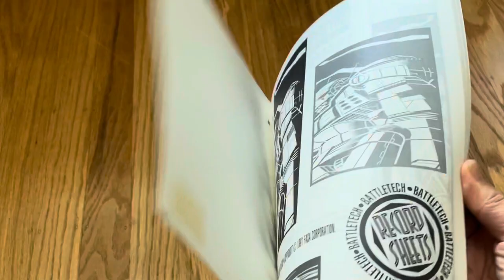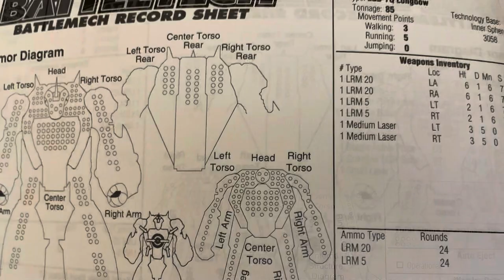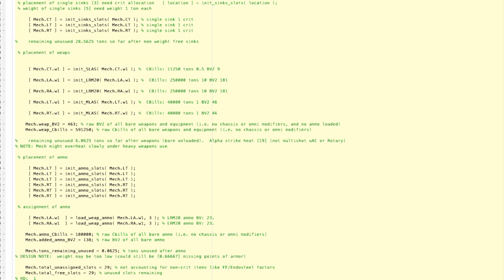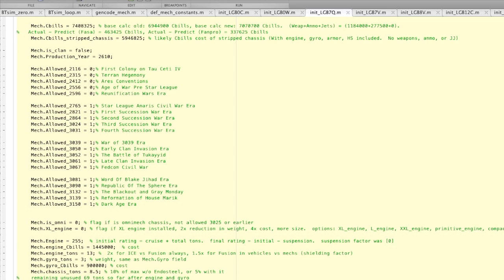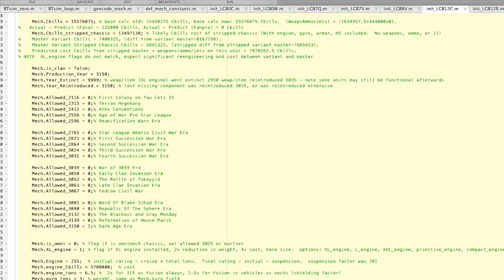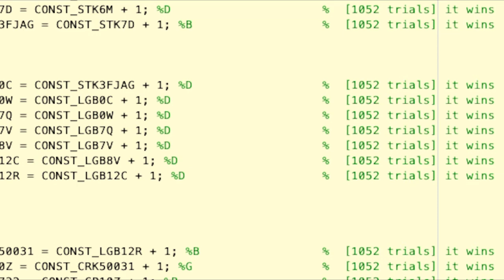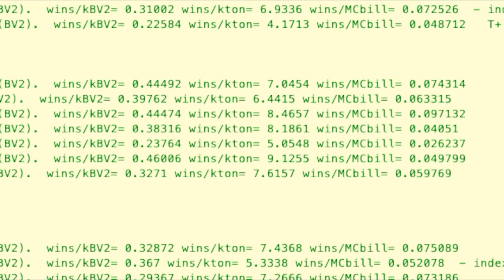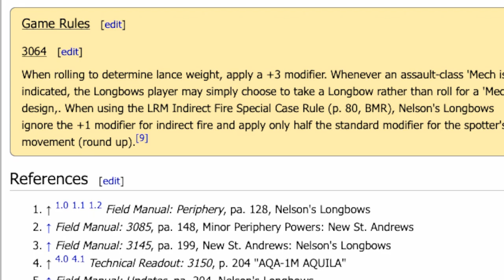The Longbow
Battletech
Longbows from the time of the Ares Conventions before the Star League to the Dark Age reviewed

ASMR for some people